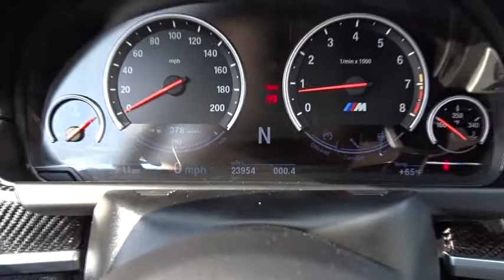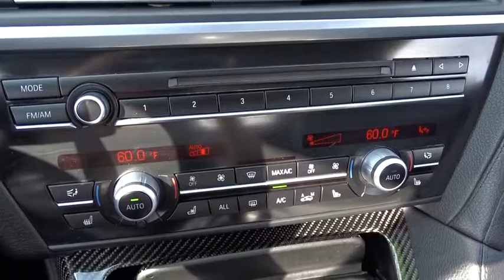2013 BMW M6 Oak Lawn, Orland Park, Chicagoland, Northwest Indiana, Joliet, IL PHT7933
2013 BMW M6

**2013 BMW M6 2D Convertible**, BACK UP CAMERA !!!, ONE OWNER-CLEAN CARFAX !!!, NAVIGATION !!!, GARAGE KEPT !!!, LEATHER !!!, PRICED TO SELL FAST !!!, DEALER MAINTAINED !!!, HEATED AND COOLED FRONT SEATS !!!, HID HEADLIGHTS !!!, BLIND SPOT / CROSS TRAFFIC WARNING !!!, HANDSFREE BLUETOOTH !!!, USB PORT !!!, I PHONE / SMARTPHONE CAPABLE !!!, ADAPTIVE CRUISE CONTROL !!!, And LANE DEPARTURE WARNING SYSTEM !!!. Driver Assistance Package (Active Blind Spot Detection, Side & Top View Cameras, and Speed Limit Info), Executive Package (Active Front Seats, BMW Apps, Full LED Lights, Head-Up Display, Heated Steering Wheel, High-Beam Assistant, SIRIUS Satellite Radio, Smartphone Integration, and Soft-Close Automatic Doors), M6 2D Convertible, 2D Convertible, 4.4L V8 DOHC 32V, 7-Speed Manual Double-clutch, Drivelogic, RWD, Black Sapphire Metallic, Black/Black w/Extended Merino Leather Seat Upholstery, ABS brakes, Alloy wheels, BMW Assist w/Enhanced Bluetooth & USB, DVD-Audio, Electronic Stability Control, Emergency communication system, Extended Merino Leather Seat Upholstery, Front Bucket Seats, Front Center Armrest, Front dual zone A/C, Heated door mirrors, Heated front seats, Heated Front Sport Bucket Seats, High intensity discharge headlights: Bi-xenon, Illuminated entry, Low tire pressure warning, Navigation System, Power passenger seat, Remote keyless entry, and Traction control. brbrIf you're looking for an used vehicle in outstanding condition, look no further than this 2013 BMW M6.  You won't need to get out your tools for a long, long time when you drive this puppy home. A fantastic convertible for someone who wants to ride in style and opulence, without breaking the bank. Go ahead, spoil yourself. brbrDEAL WITH THE BEST-ED NAPLETON HONDA OF OAK LAWN-SOUTH CHICAGOLAND'S #1 HONDA DEALER-OVER 500 VEHICLES IN STOCK !!! PLEASE NOTE: We strongly urge that you CALL US AT THE NUMBER LISTED (rather than emailing), and to definitely CALL US BEFORE YOU COME IN (just to make sure that we still have the vehicle that you are interested in) !!! We invite you to GOOGLE us as well, to see the many wonderful 5 STAR reviews we've earned !!!